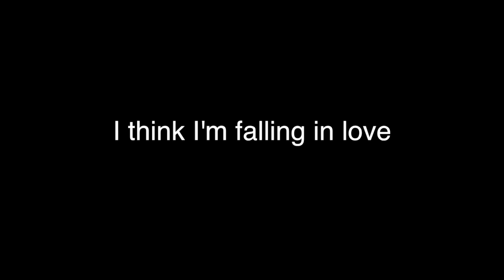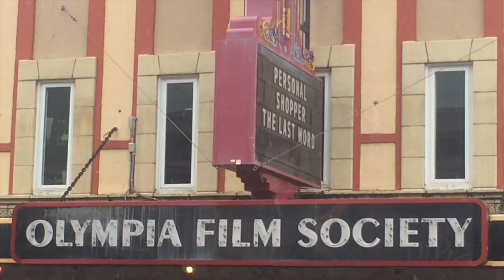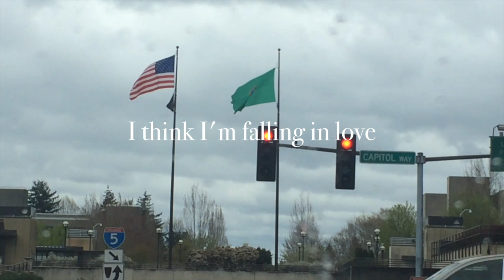I Think I'm Falling In Love with PizzAlympia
I got into Evergreen State College and I'm moving to Olympia with my mom for a gap year to gain residency and learn to make great pizza. She and I visited our future home city to scout out the area. I made a film about it, for practice. The song is Like Or Like Like by the Miniature Tigers. Enjoy